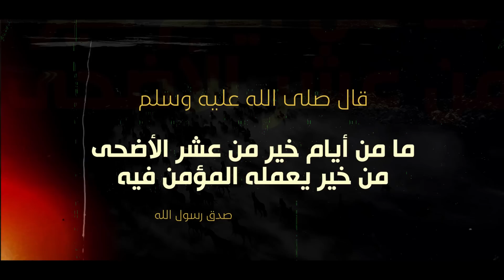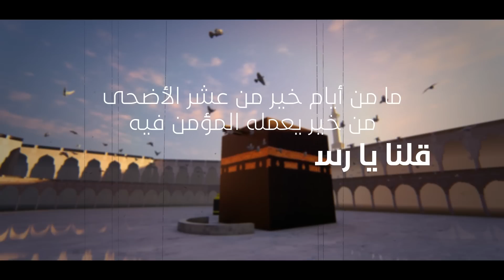الأعمال الصغيرة في هذه الأيام.. أفضل من الأعمال العظيمة في الأيام الأخرى - مصطفى حسني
الأعمال الصغيرة في هذه الأيام.. أفضل من الأعمال العظيمة في الأيام الأخرى